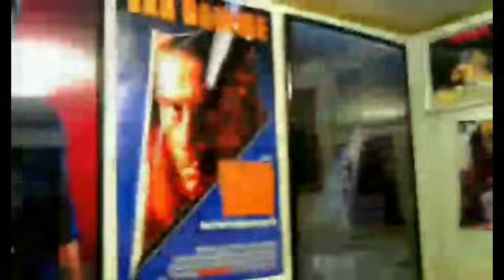Patreon Review - Candyman: Farewell to the Flesh (1995)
This is a Patreon Review for Felix.

Candyman: Farewell to the Flesh is a 1995 American supernatural slasher film directed by Bill Condon and starring Tony Todd, Kelly Rowan, William O'Leary, Bill Nunn, Matt Clark and Veronica Cartwright.

Written by Rand Ravich and Mark Kruger, it is a sequel to the 1992 film, Candyman, which was an adaptation of Clive Barker's short story, "The Forbidden".

Its plot follows a New Orleans schoolteacher who finds herself targeted by the Candyman who was the powerful spirit of a murdered son of a slave who kills those who invoked him.